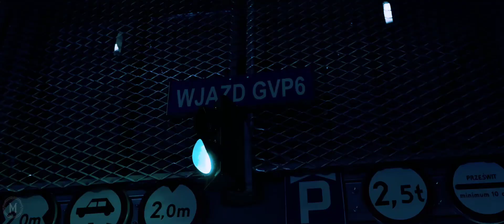Oble Reed - 2O / MadMusicWorld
Track: Oblé Reed - 2O